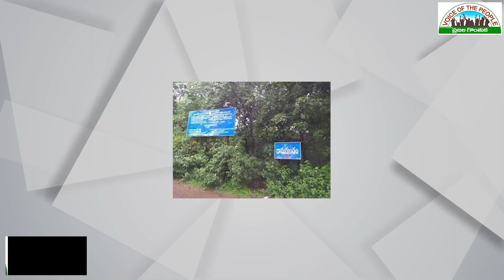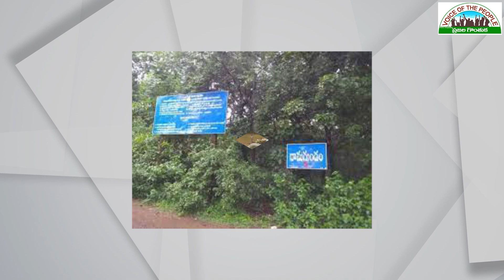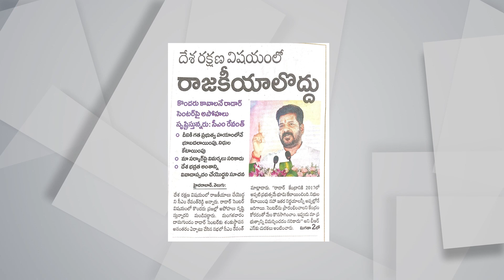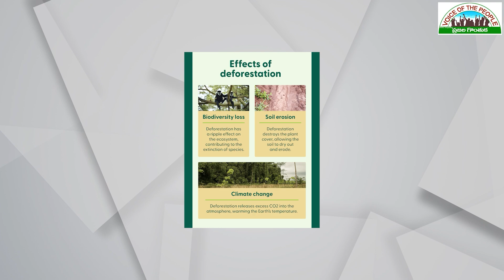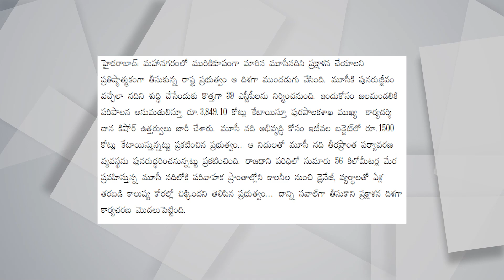చెట్లు పెంచితేనే అడివై పోదు||Dr.Baburao||Voice of the People ప్రజల గొంతుక